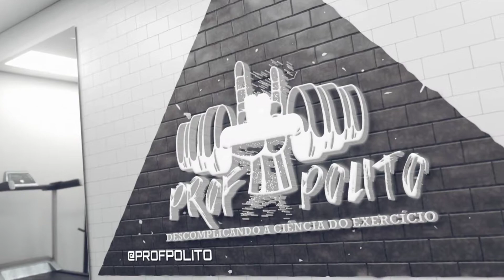TÁ FACINHO PARA EMAGRECER HEIN... (COM DIRETRIZES DO ACSM)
Você deve estar cansado de buscar informações de "como emagrecer de maneira rápida e eficiente" ou "elimine 5kg em um dia" e no fim você só acaba encontrando recomendações que muitas não lhe serve ou está muito a quem do teu alcance.
 Mas esse vídeo será um divisor de águas para você que decidiu de uma vez por todas seguir o passo a passo para emagrecer de forma eficiente e de qualidade, duvida? Assista o vídeo e deixe um comentário sobre!

Quer ter acesso a conteúdo inteiramente gratuito sobre Fisiologia do Exercício e Treinamento Esportivo? Olhe as oportunidades abaixo:

GRUPO SILENCIOSO DO TELEGRAM: receba diariamente artigos sobre Fisiologia do Exercício e Treinamento Esportivo, todos publicados em revistas de alto fator de impacto. E mesmo que tenha um pouco de dificuldade para entender inglês, receba ainda um PodCast sobre cada artigo.

CLIQUE AGORA ABAIXO

PORTAL DE CONTEÚDOS DIÁRIOS: Se quer conteúdo diariamente, não perca a oportunidade e clique também no link abaixo, que irá direcioná-lo para a página do Instagram.

Grande abraço e seja bem-vindo.

Prof. Dr. Luis Felipe T. Polito